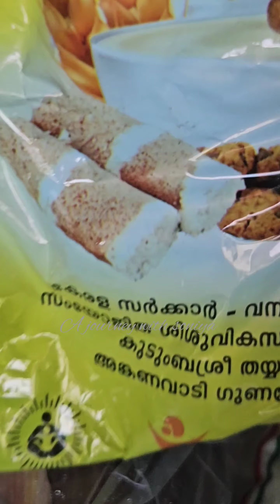കൊച്ചുവർത്തമാനം കേൾക്കാൻ ഇഷ്ടാണോ..എങ്കിൽ എനിക്ക് കുറച്ചു പറയുവാൻ ഉണ്ടേ..അവിടെ ഇങ്ങനെ തന്നെയാണോ?അതോ🤔🙄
കൊച്ചുവർത്തമാനം കേൾക്കാൻ ഇഷ്ടാണോ..എങ്കിൽ എനിക്ക് കുറച്ചു പറയുവാൻ ഉണ്ടേ..നിങ്ങളുടെ ഇങ്ങനെ തന്നെയാണോ?
എല്ലാവർക്കും അവരുടെ parents വലുതാണല്ലേ.. നമുക്ക് അവരെ പറ്റി എത്ര നല്ല വാക്കുകൾ പറഞ്ഞാലും മതിയാവില്ല... എനിക്കും അങ്ങനെ തന്നെയാ..familytime🥰💞
it's birthday time🥰